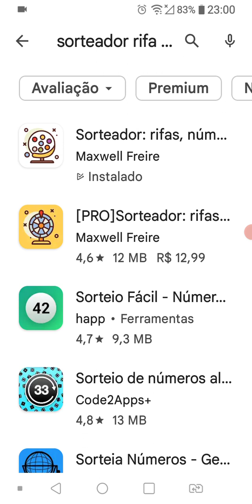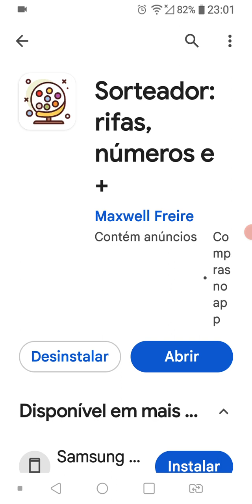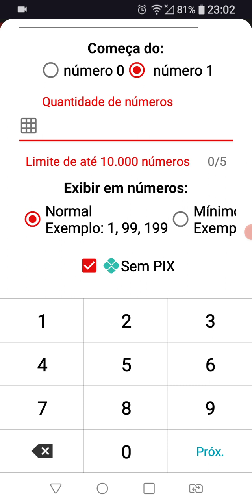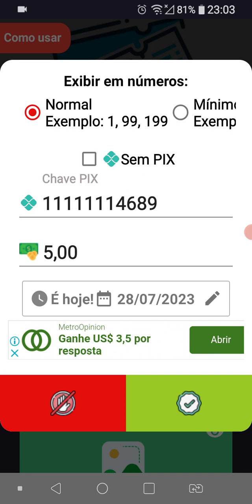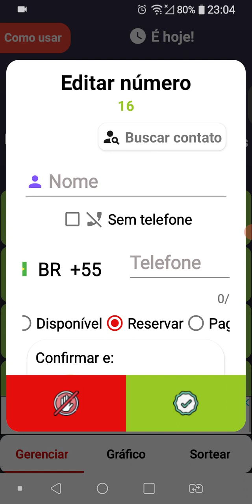COMO CRIAR UMA RIFA COM SORTEADOR.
Rifa Sorteador de numeros